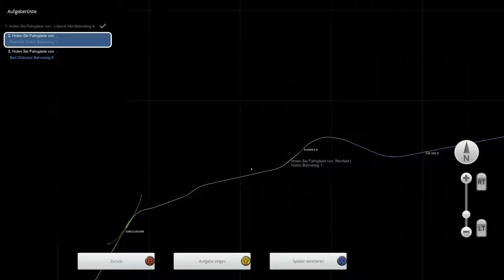Doppelstock nach Oldesloe | TRAIN SIMULATOR #02